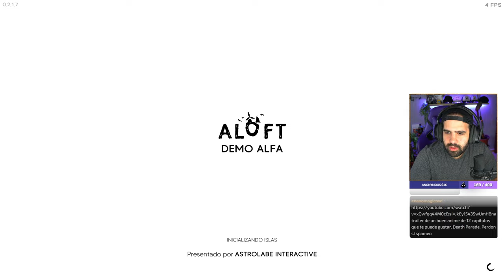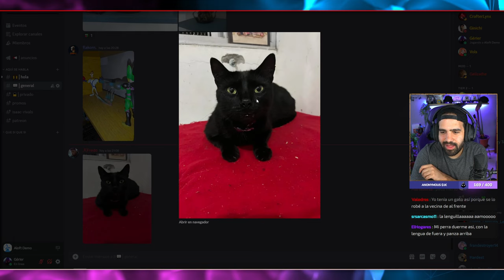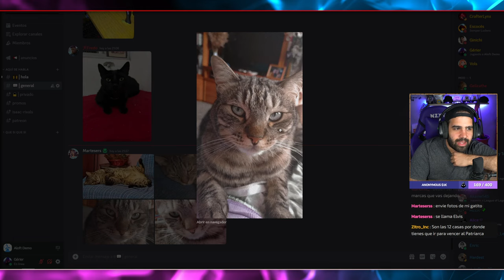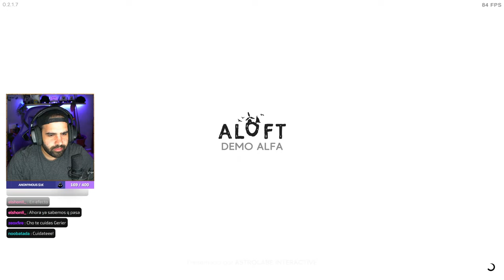El NUEVO SURVI en el que PUEDES VOLAR y CONDUCIR ISLAS FLOTANTES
Prueba la demo de Aloft y agrégalo a tu whishlist